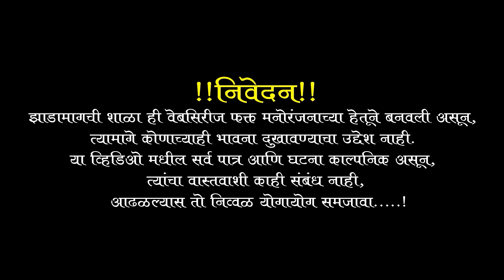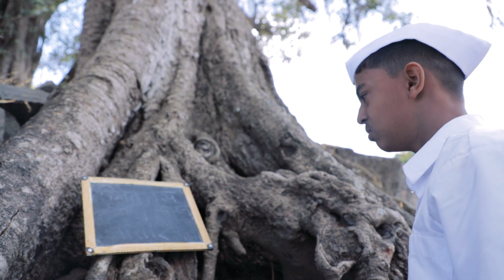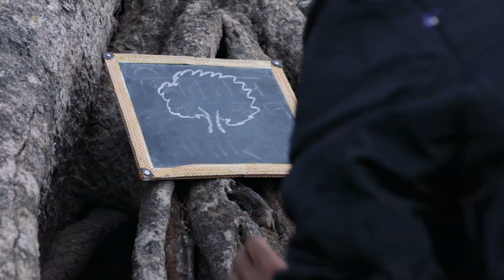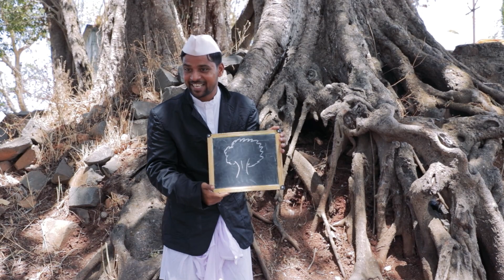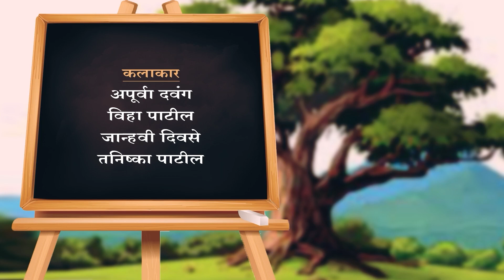झाडे लावा उपक्रम झाडामागची शाळा | Jhadamagchi Shala Episode 3 | Comedy😂 | SNR Cinemas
नमस्कार मित्रांनो🙏
या 🎞️भागात 👨🏻‍💼मास्तर नवीन कोणत्या तरी 💼उपक्रमाची 🗣️माहिती सांगणार आहेत.कोणता 💼उपक्रम असणार? 👨🏻‍💼मास्तर त्याबद्दल काय 🗣️माहिती सांगणार? 👬मुलं काय काय मज्जा 🥳मस्ती करणार?
या सगळ्या ❓प्रश्नांची उत्तर 🫵तुम्हाला या 🎞️भागात मिळतील.
🎞️व्हिडीओ ❤️आवडला तर जास्तीत जास्त ➡️शेअर करा आणि आमच्या 🎬चॅनेलला 🛎️सबस्क्राईब करा
धन्यवाद🙏

🔹 लेखक
शिवाजी पाटील

🔹 छायाचित्रीकरण आणि दिग्दर्शक
योगेश अडसुळे

🔹 कलाकार
ऋग्वेद मिटके
प्रणव पोवार
निहार गारदी
श्रेयस सुभेदार
दर्शन बेडकीहाळे
अपूर्वा दवंग
विहा पाटील
जान्हवी दिवसे
तनिष्का पाटील
दीपक जाधव

🔹 विशेष आभार
आबा सांगळे
गौरव बुने